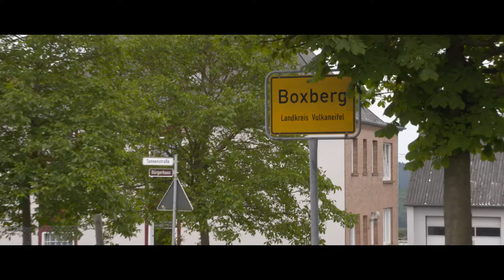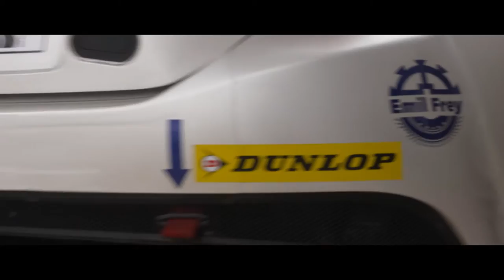VLN 06 2016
Video report from VLN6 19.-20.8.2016 - this time little bit untraditional - we give you an opportunity to have a look behind the scenes of our pre-race preparation in the Ring Racing workshop in Boxberg where we maintain our car in-between the races, see a bit from the birthday celebration, and of course as usually hear the comments from the Head and Driver of Emil Frey Racing Lorenz Frey and brothers from Farnbacher Racing Mario and Dominik Farnbachers from the race weekend!